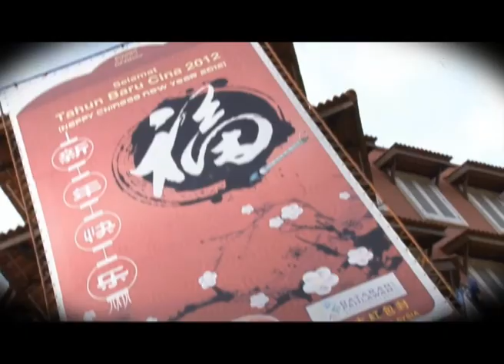Miss Tourism International 2012-2013 (Rizzini Alexi Gomez)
Full Video of Miss Tourism International 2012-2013 Pageant
Held in Kuala Lumpur Malaysia

Winners:

Miss Tourism International - Philippines (Rizzini Alexis Gomez)

Miss Tourism Metropolitan - Australia
Miss Tourism Global - Venezuela
Miss Tourism Cosmopolitan - Paraguay
Miss Tourism Dream Girl of the Year - Malaysia
Miss Tourism Southeast Asia - Thailand